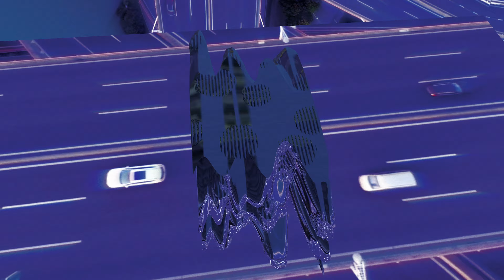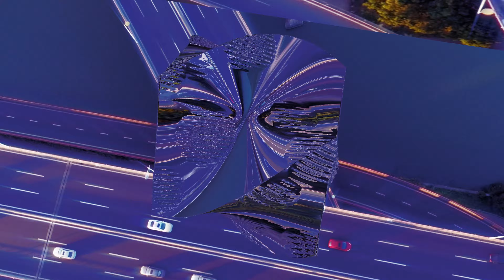Roe Deers - Autobahn 2002 (Playground Records)